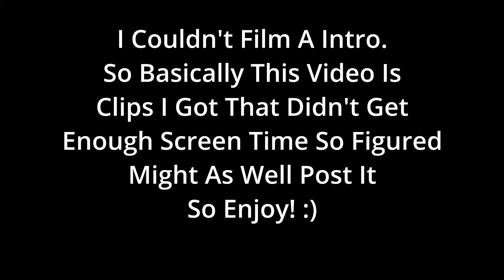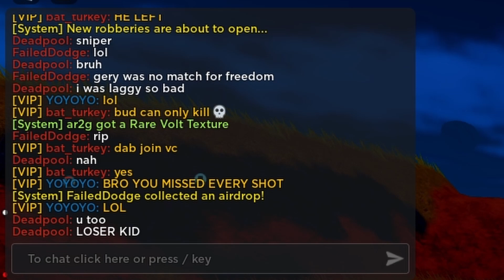Salty Criminals Rage! Why Playing As Cop Is Better! | Roblox Jailbreak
RBL6SA3T7GNYYSGR
ZQJD55B5WPAA
I Got Lazy To Hide It So Here Ya Go

                                                        TimeStamps
00:00 Intro/First 2 Clips
00:56 A Bunch Of Raging Kids/ 3 Clip
03:46 4th Clip
04:40 5th Clip
05:30 6th Clip
06:50 Outro
                                          Licenses
Music from Uppbeat (free for Creators!)